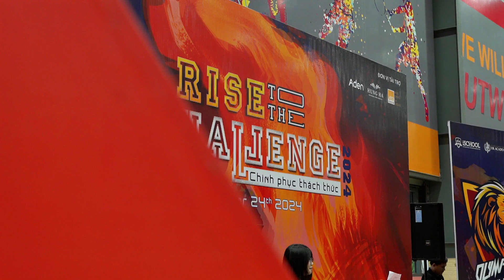[Recap] Chung kết giải thể thao liên hệ thống iSchool, UKA & IEC khu vực miền Trung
Ngày 26/10, Trường TH, THCS và THPT Học viện Anh Quốc UKA Bà Rịa tổ chức Vòng chung kết Giải thể thao liên hệ thống “iSCHOOL, UKA & IEC OLYMPICS 2024” khu vực miền Nam, với chủ đề “Rise to the Challenge - Chinh phục Thách thức”.

Sự kiện quy tụ hơn 500 người tham dự, gồm đại diện Tập đoàn Nguyễn Hoàng, lãnh đạo Hệ thống iSchool, UKA & IEC, Ban giám hiệu, giáo viên, học sinh các trường trong hệ thống.

Trong đó, vận động viên là học sinh đến từ 10 trường thuộc hệ thống Trường Hội nhập Quốc tế iSchool, Trường Quốc tế Học viện Anh Quốc - UK Academy và Trường Quốc tế IEC. Đây là lần đầu tiên giải đấu được tổ chức, nhằm tạo sân chơi thể thao lành mạnh, nâng cao tinh thần đồng đội, và khích lệ ý chí vượt qua giới hạn cho các em học sinh.

Các em thi đấu các bộ môn: bóng đá nam, bơi lội, cầu lông đơn nam và nữ, cờ vua, bóng rổ 3x3. Ban Tổ chức sẽ trao giải với tổng trị giá gần 50 triệu đồng cùng nhiều phần thưởng hấp dẫn cho các cá nhân và đội có thành tích xuất sắc nhất.
Trước đó, vòng chung kết khu vực miền Trung đã diễn ra thành công tại Trường Quốc tế IEC Quảng Ngãi vào ngày 24 và 25/10 với sự tham gia của 9 trường thành viên.